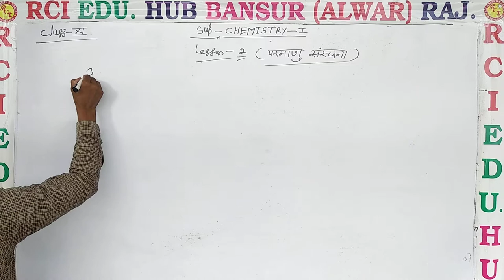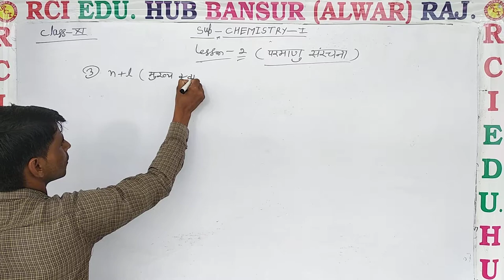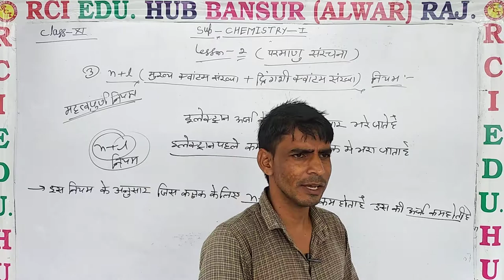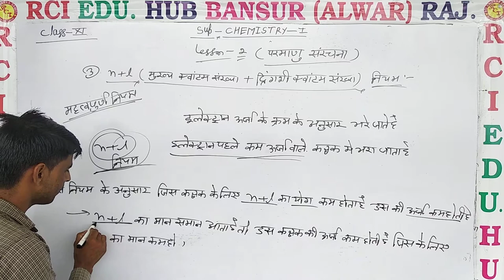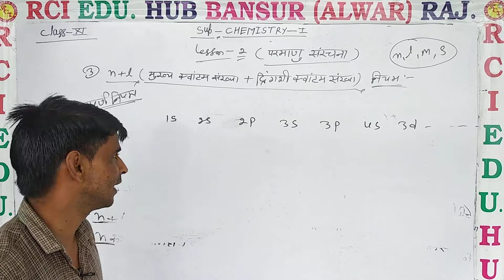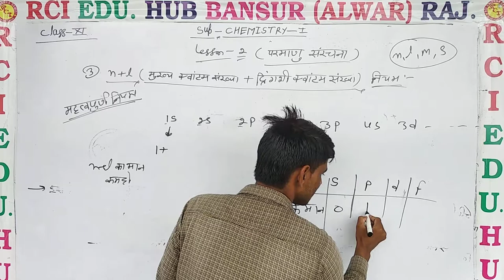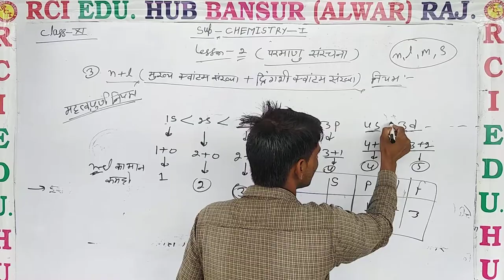N +L नियम ll Rci Edu. Hub Bansur Alwar Raj.ll by sube singh sir